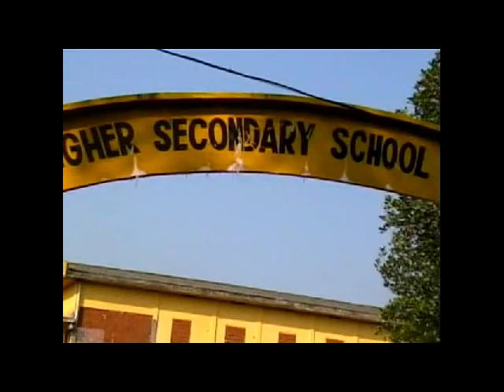m s m h s kallingaparamba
valarchayude padakal video 6